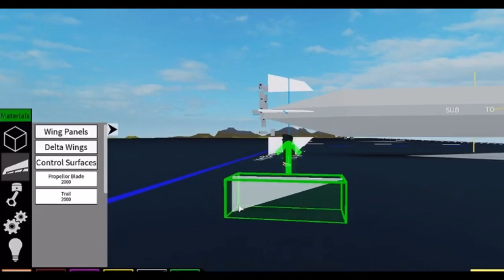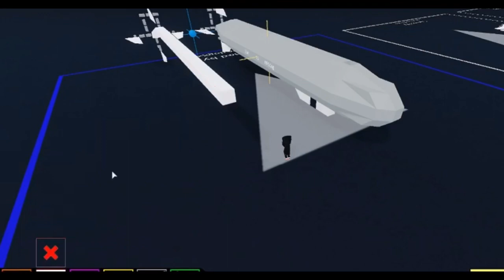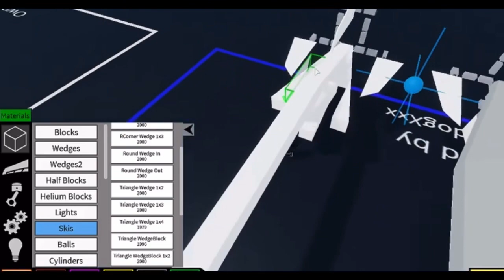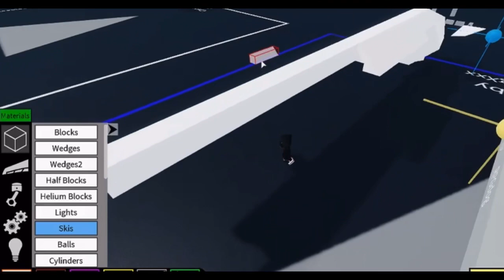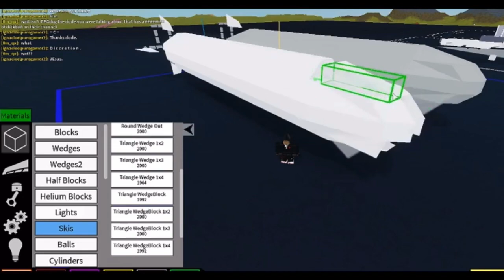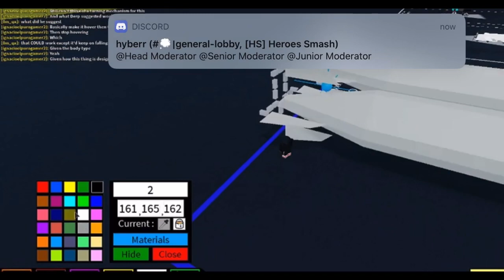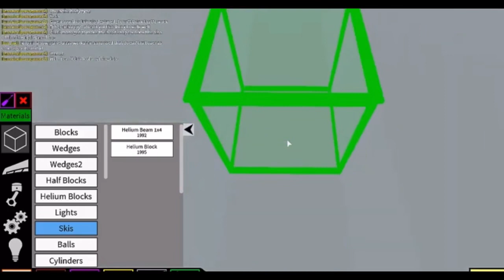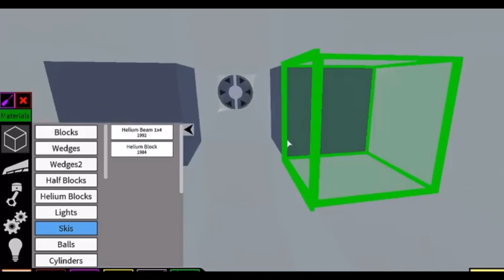Roblox- Plane Crazy [Tutorial] How To Make A Simple Blimp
I post plane crazy content almost everyday and enjoy playing any and everything. Let me know what else to play on roblox, thank for the support!